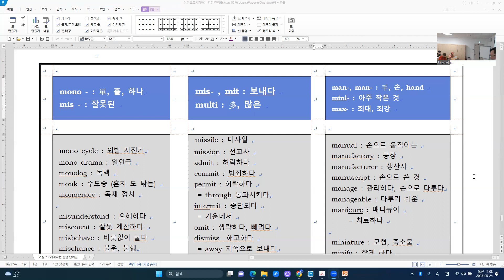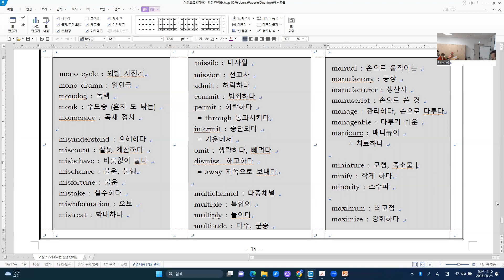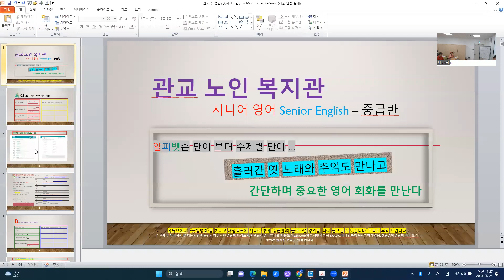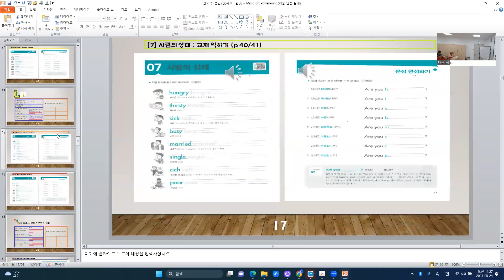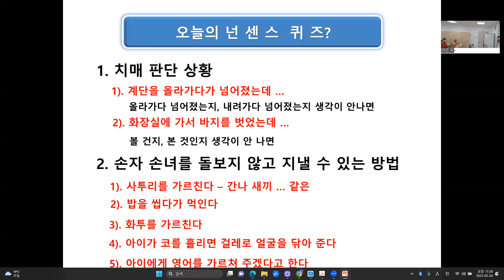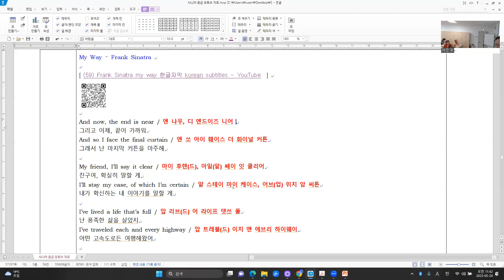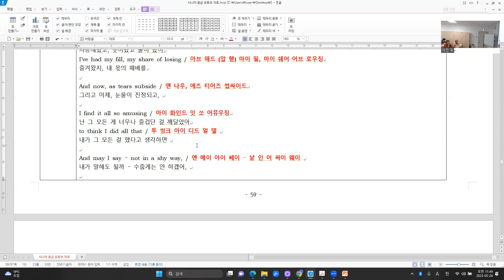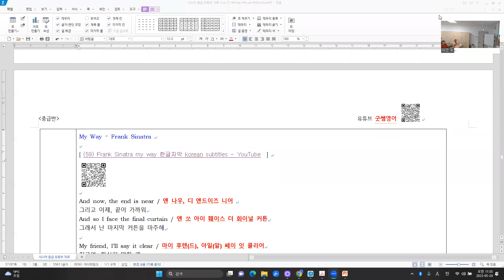[23년 전반기] 관교노인복지관 시니어 영어 중급 - 22차시